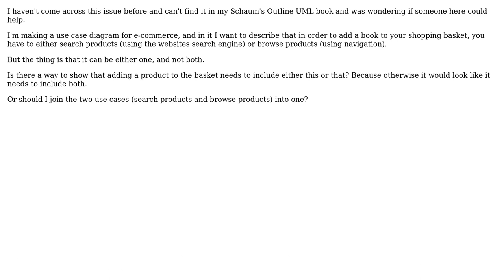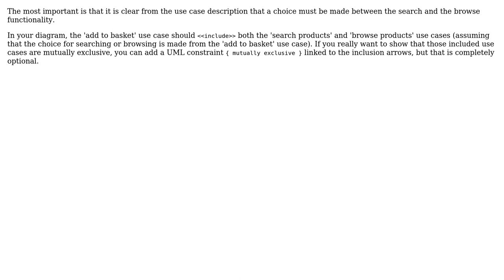Software Engineering: How to show an "or includes" relationship - UML Use case diagram?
With thanks & praise to God, and with thanks to the many people who have made this project possible! | Content (except music & images) licensed under CC BY-SA | Music | Images & others | With thanks to user TheNewBlack user Gangnus user Bart van Ingen Schenau and the Stack Exchange Network Trademarks are property of their respective owners. You are responsible for your own actions.